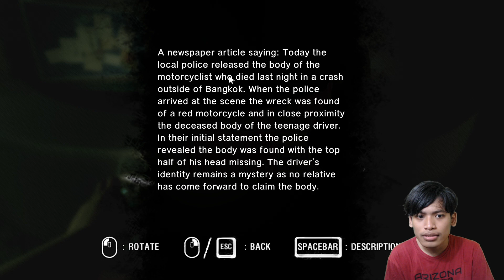Jumpscare Segede Gaban! - Araya #5